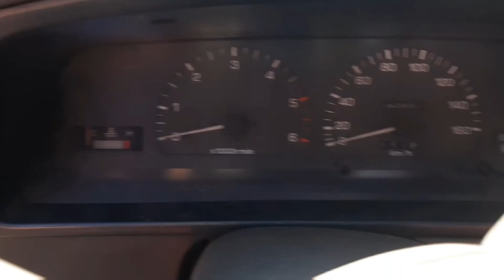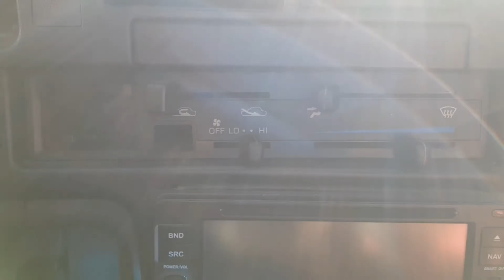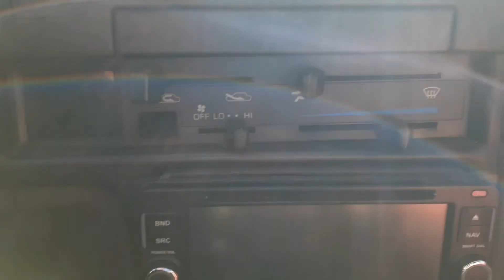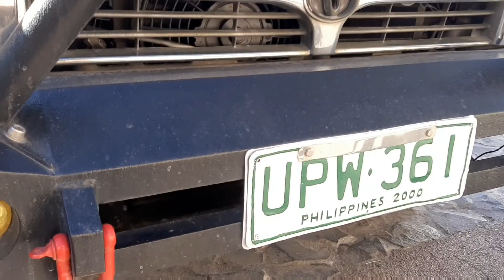Toyota Hilux 1997 Diesel Power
totoo kya walang kamatayan ang toyota hilux at sulit bang bilhin.